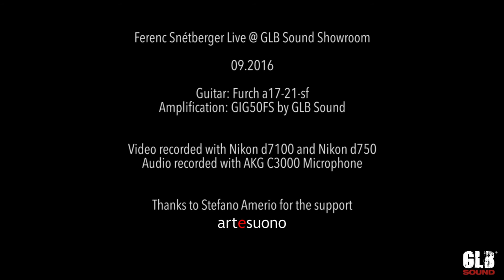Ferenc Snétberger | jazz guitar | improvisation # 1 | GLB Sound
Ferenc Snétberger playing with a GIG50 in Sapele wood